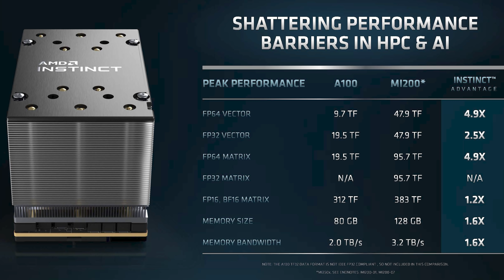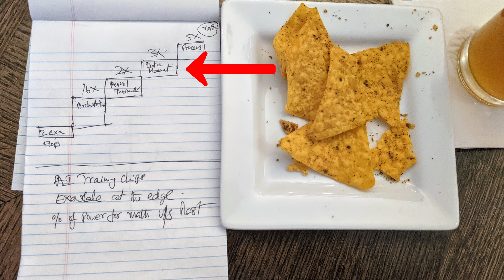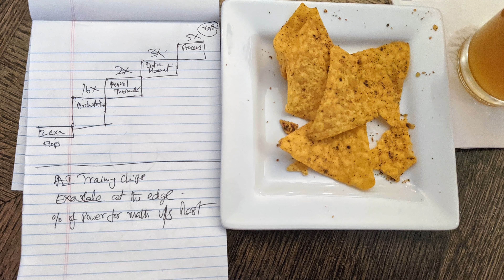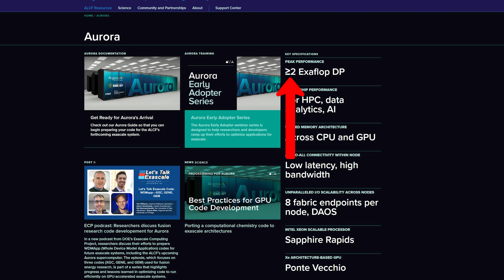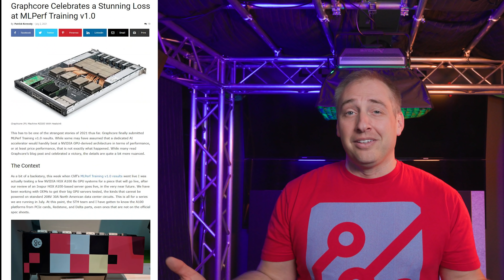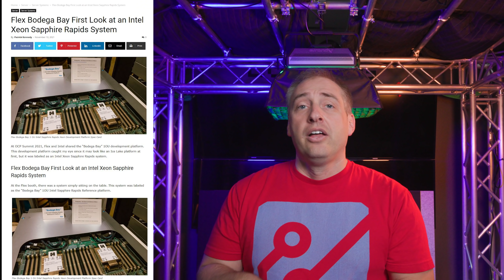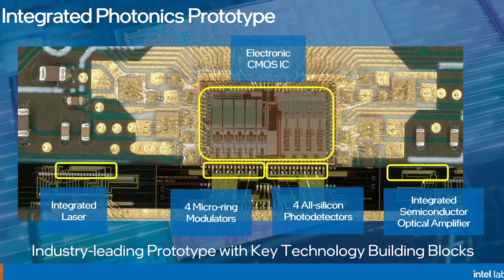Intel's Plan to 1000x Performance with Raja Koduri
At Supercomputing 2021 (SC21) I had the opportunity to sit down (over many late-night beers) with Raja Koduri, SVP and VM of Intel’s Accelerated Computing Systems and Graphics (AXG) Group, and discuss how Intel plans to bring 1000x performance and Zettascale by 2027 versus Exascale today. We get into Ponte Vecchio, Sapphire Rapids, Granite Rapids, PVC-Next, Lightbender, and Falcon.

Timestamps
00:00 Introduction
03:14 The Overall Plan
13:18 Phases to Zettascale
23:18 Zettascale at Intel
25:16 Intel Phi Comeback
27:47 Final Words

Other STH Content Mentioned in this Video